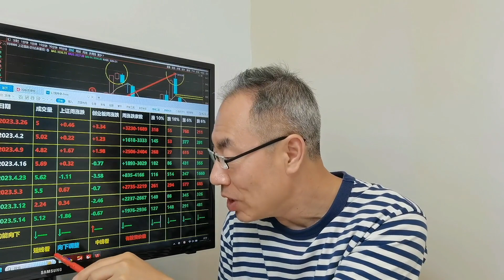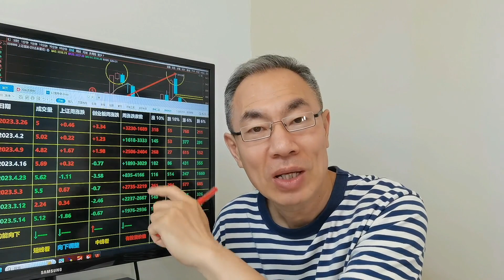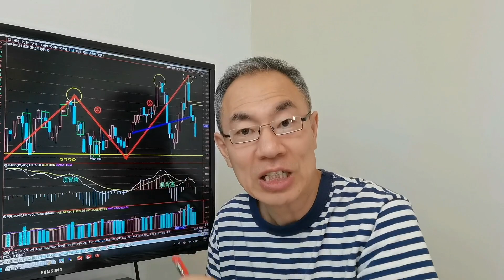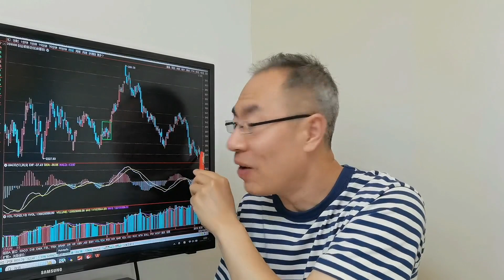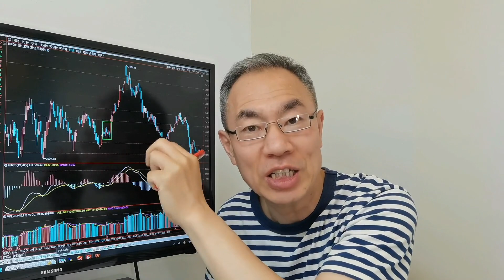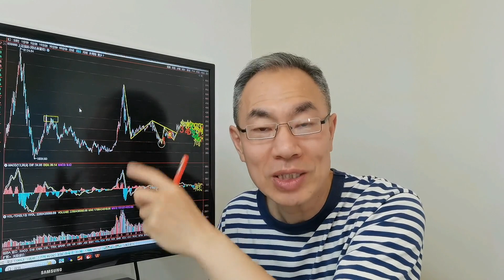A股四连阴失守3300点！周末几则利好酝酿报复性反弹！抄底靠谱吗